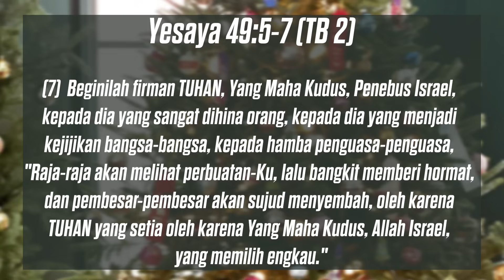05 Desember 2023 - Taat Seperti Hamba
Refleksi Gema 05 Desember 2023 - Taat Seperti Hamba

Pembacaan: Yesaya 49:1-50:3
Pembawa Renungan: G.I. Eliyani (CGD)